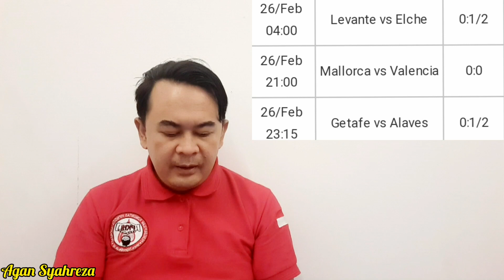PREDIKSI AC MILAN VS UDINESE | PREDIKSI MALLORCA VS @AganSyahreza VALENCIA | SERIE A DAN LA LIGA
prediksi serie a, prediksi la liga, serie a liga italia, la liga spanyol

AC MILAN VS UDINESE
GENOA VS INTERMILAN
SALERNITANA VS BOLOGNA
LEVANTE VS ELCHE
MALLORCA VS VALENCIA
GETAFE VS ALAVES